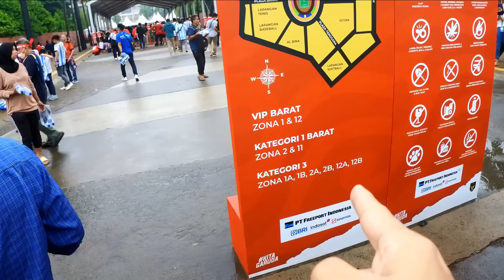Indonesia vs Argentina - Behind the scene